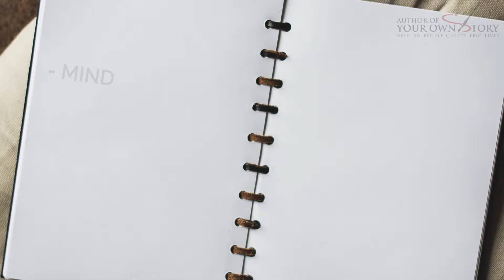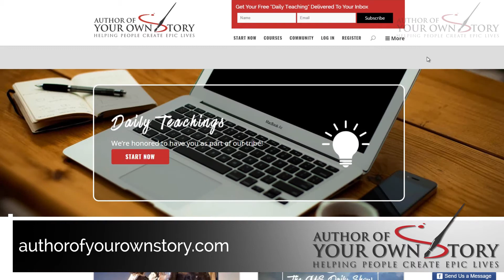AYS Daily Growth Hacks 192 Stop Being So Stiff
It is easy for us to get so immersed in one area of life, especially business owners, that we become "stiff" in other areas of our lives. If you feel this is you and can relate, then today's episode is for you.